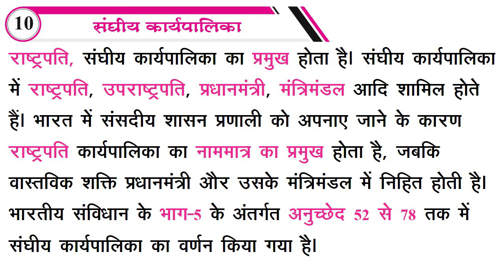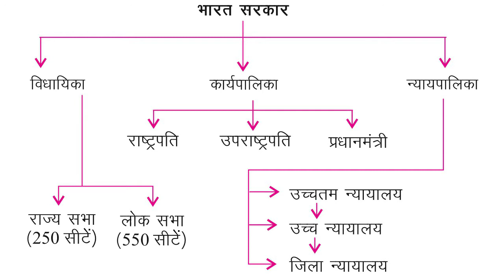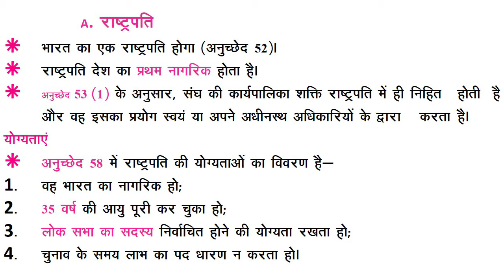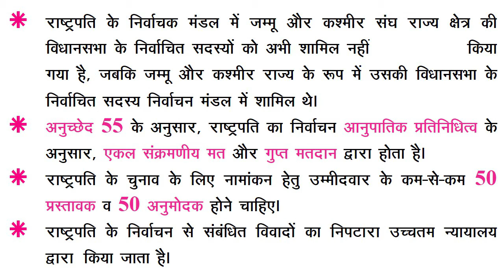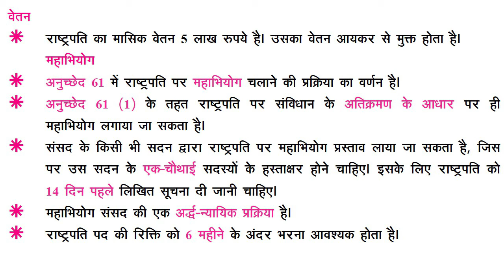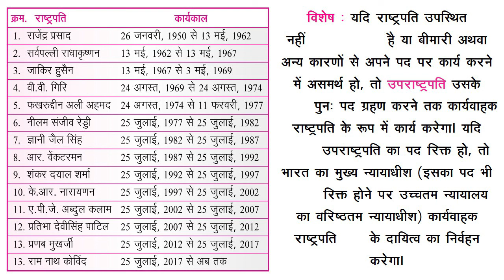Video lecture series based on GKA(जीका) book published by Ghatna Chakra Publication